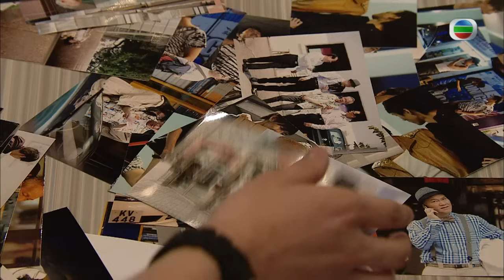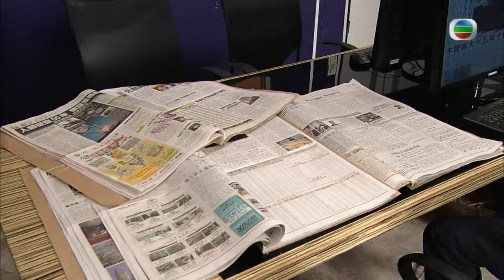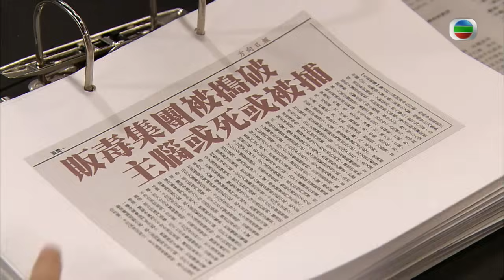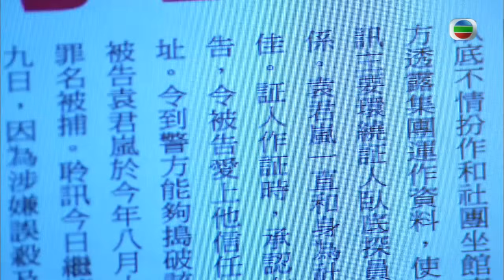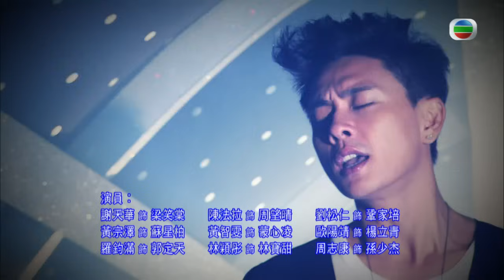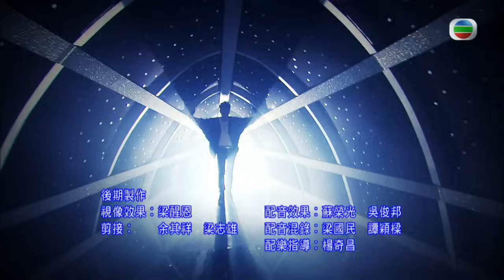TVB警匪劇 | 潛行狙擊 07/30 | 歐陽靖(立青)心軟義助妓女 | 謝天華 | 黃宗澤 | 陳法拉 | 徐子珊 | 粵語中字 | 2011 | Lives of Omission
Lives of Omission 《潛行狙擊》(主演:謝天華、黃宗澤、陳法拉、徐子珊、劉松仁、張國強): 綽號“LaughingGor”的警員梁笑棠（謝天華飾）成功完成臥底任務，並在CIB得到重任。但總管Harry（劉鬆仁飾）和上司Jodie（陳法拉飾），對他的操縱者之死有懷疑，在調查中發現其中另有隱情。在CIB招新後，Laughing和Jodie因訓練理念不同，成為一對歡喜冤家，互有勝負，各不相讓。Harry在照顧患癌症的妻子之外，又要麵對因他坐牢二十年剛出獄的前女友袁君嵐，好在兒子Aidon舞技出眾，又樂於助人，讓他心安。為了對抗義興，Laughing培植跛CoMichael（黃宗澤飾）為線人，後者逐漸在幫派頭馬辣薑與威利爭鬥中獲得重用，並脫離了Laughing的掌控，與昔日律師女友姚可可（徐子珊飾）愛火重燃，並努力上位。隨著幫派坐館莫一烈的回歸，一場警匪臥底之爭、黑白人性纏鬥愈演愈烈……